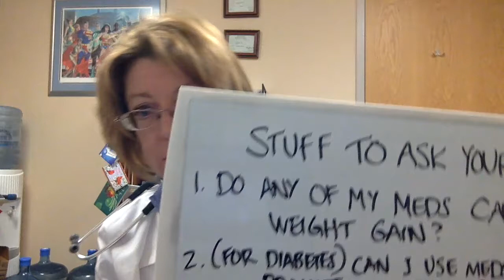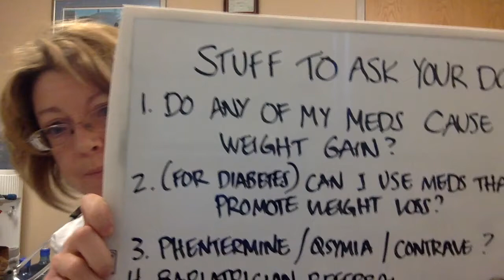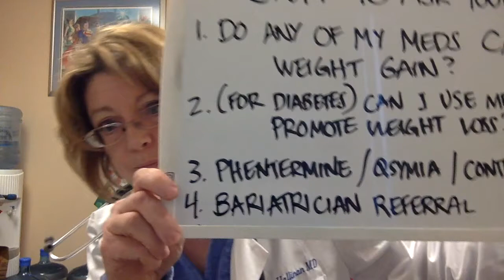Tips to Help You Work with Your Doctor to Lose Weight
This video teaches you what to do before your next doctor visit to make it easier for them to help you with weight loss.  I go over questions to write down, what to look up ahead of time, and how to get help if you are still not getting anywhere.